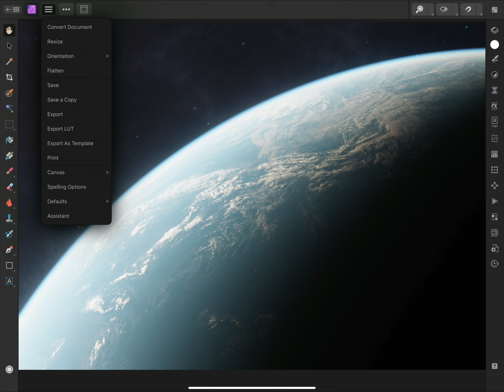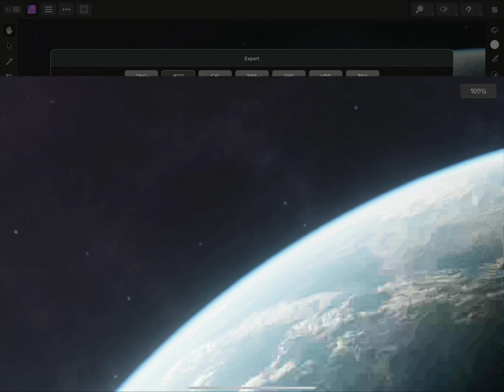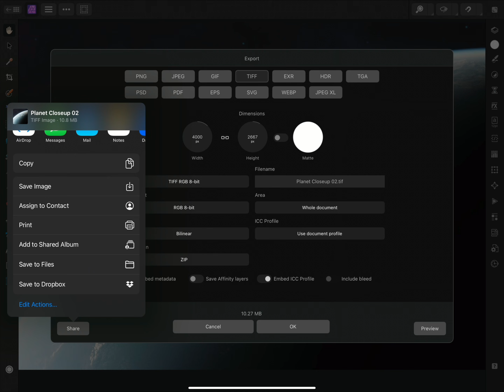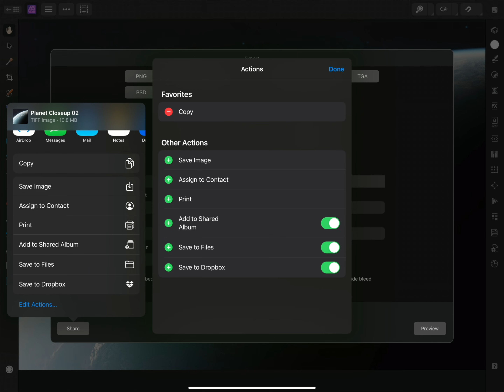Exporting (Affinity Photo iPad)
See how to export your documents and images on the iPad version of Affinity Photo, including a useful tap-drag function that lets you drop exported files directly into other apps.

Credits: 3D render by James Ritson.